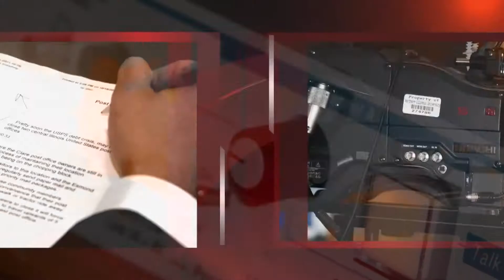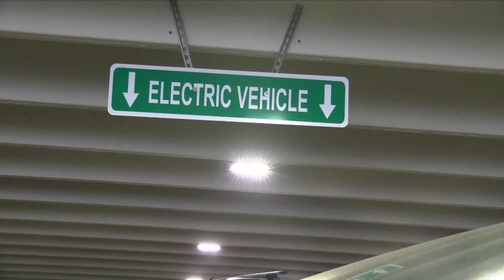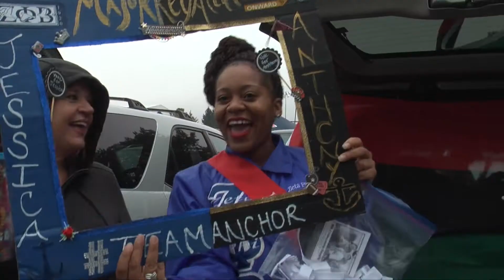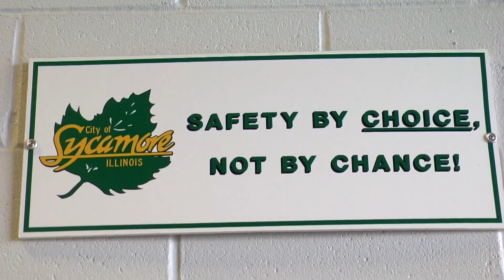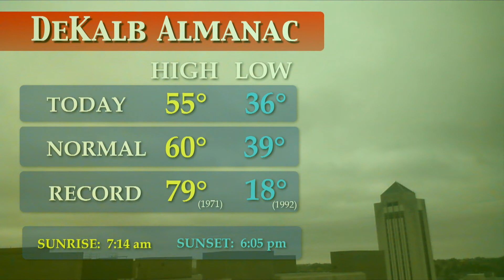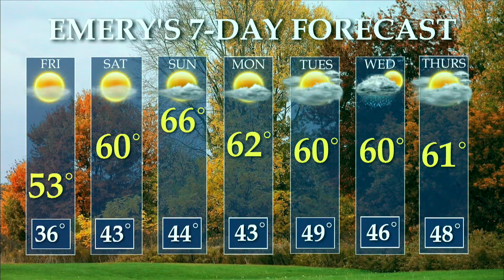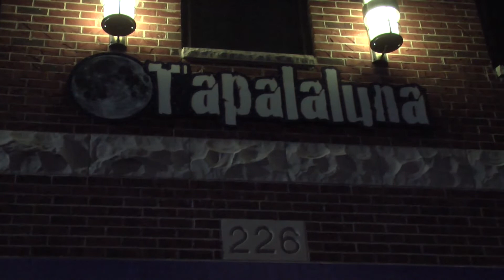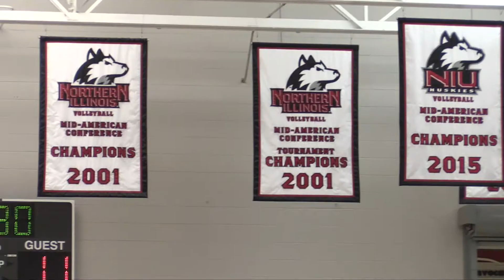NTC News Tonight 10 20 16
TODAY ON NTC NEWS,
THE HOMECOMING PARADE KICKS OFF TONIGHT - WE'LL TELL YOU ABOUT ROAD CLOSURES AND SAFETY.
ALSO - WE'LL SEE WHO GETS TO CELBRATE WINNING YELL LIKE HELL.
AND, LOOKING FOR A CAREER? NIU BRINGS JOB OPPORTUNITIES TO YOU.